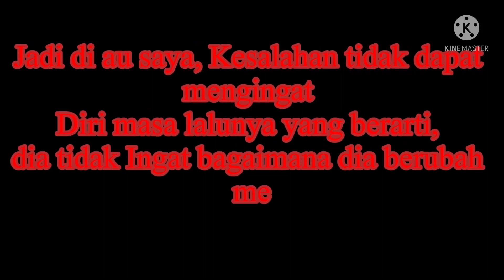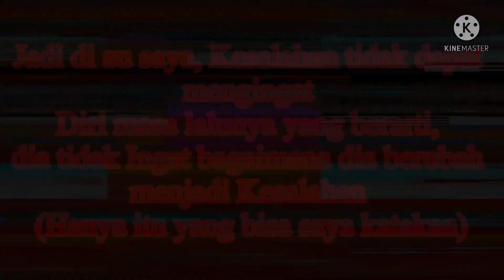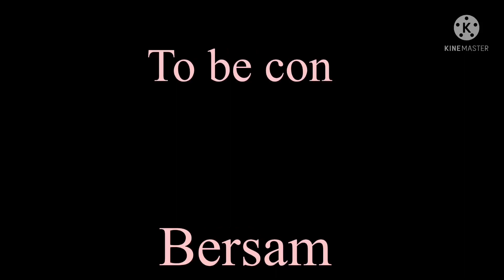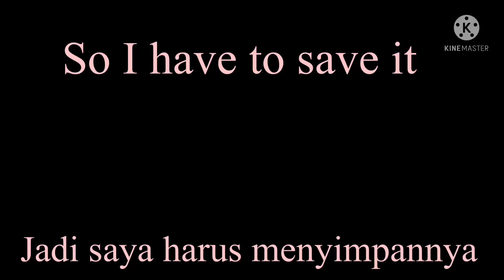✨If Error sans turns into his past self for 24 hours ✨ ❤️~ma au?~❤️ sans aus not original 🇺🇸/🇮🇩